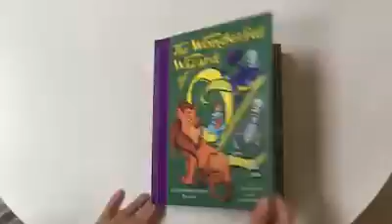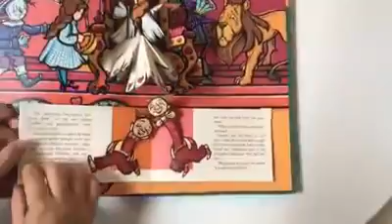I'm sure....You would like to read this beautiful book